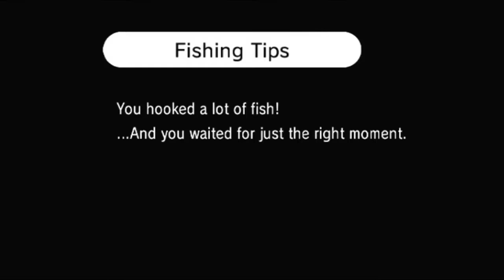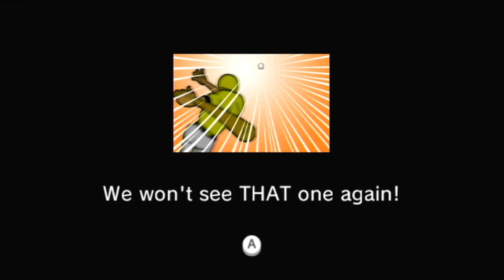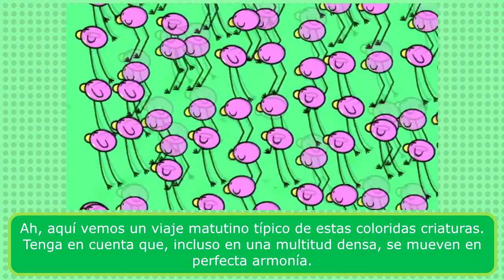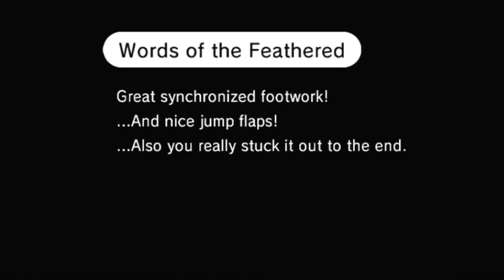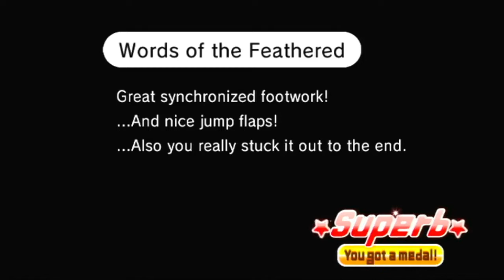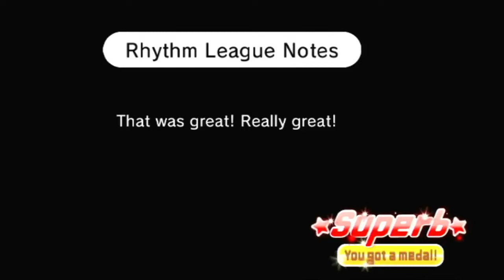Rhythm Heaven Fever [Parte 5] - Mala suerte .n.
Parece que el numero 5 es de mala suerte para mi .3.